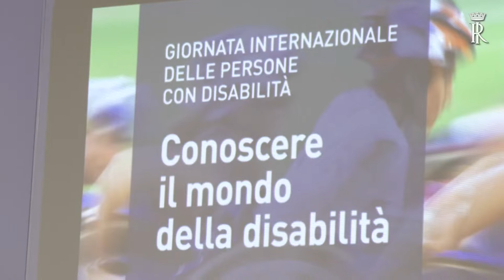Presidenza della Repubblica - Giornata internazionale delle persone con disabilità - (03-12-2019)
In occasione della giornata internazionale delle persone con disabilità, il Presidente della Repubblica Sergio Mattarella ha partecipato, presso la sede dell’Inail, all'evento organizzato da Istat, Comitato Italiano Paralimpico e Inail, con il patrocinio della Camera dei Deputati, per illustrare il Rapporto dell'Istituto nazionale di statistica.

Fonte: Presidenza della Repubblica Italiana Quirinale